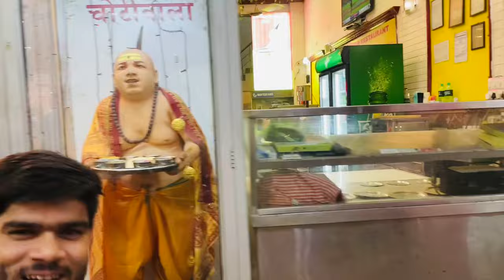Haridwar Rishikesh Rafting full masti 😀 surender singh vlog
Jai bholenath 🕉️

new vlog

Haridwar Rishikesh Rafting full enjoy

Artist's 😁- Surender, Hardeep, Sonu, Gopi

Surender singh vlog.